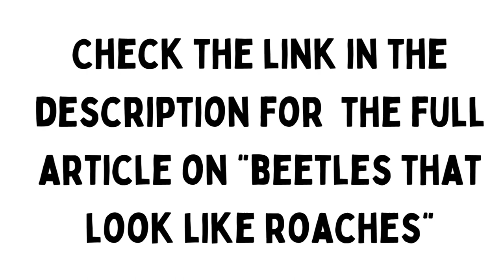What Are Some Beetles That Look Like Roaches?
Are you finding beetles in your house that look like roaches but need to figure out what they are? Whether it’s size, shape, or color leading to your confusion – chances are with the proper identification skills and a little bit of bug research, you’ll be able to determine the exact species.